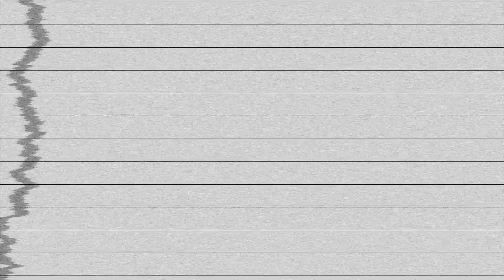2020VISION [EP-12]: OLYMPIANS SLEEP ON CARDBOARD BOXES!?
The tokyo olympic committee went the sustainable route for the beds and I personally don't think they can sustain any comfort whatsoever.